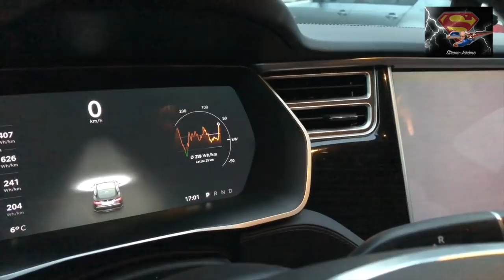Probleme mit dem Airbag vom Horst!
Wochenlang hatte ich Probleme mit der Airbagleuchte meines Horst! Es wurde also Zeit für den ersten Werkstattbesuch bei Tesla. Meine Erfahrungen damit in diesem Video!.